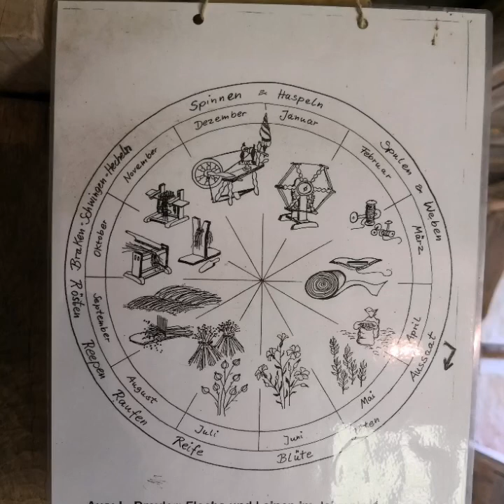Engel001 , Outing , Ausflug Freilichtmuseum . Museume Einfach Nur Schön Für Junge Und Alte Menschen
Engel001 , Outing , Ausflug , Museum Für Menschen , In Deutschland Exestieren An Die 6834 Museume In Ganz Deutschland  , Selber Anschauen , Zu Empfehlen Und Zum Sehen . Für Alle Menschen Besten Geeignet , Viel Spass beim Schauen . Schöne Grüße . Gesund und Munter Bleiben .

Youtube Channel :  Engel001   einfach eingeben oder
Google Öffnen :  Eduard Engel Videos eingeben oder Engel001 , ganz einfach .